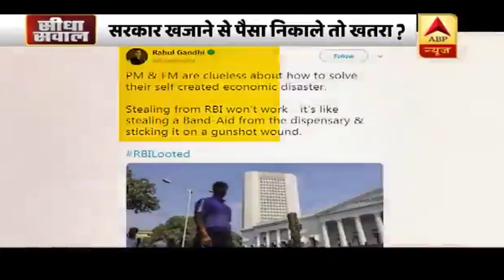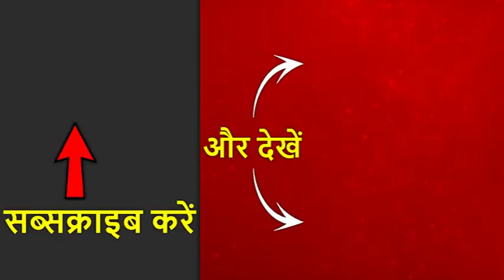सीधा सवाल: सरकार के RBI से पैसे लेने पर कांग्रेस को आपत्ति क्यों ? देखिए बड़ी बहस | ABP News Hindi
क्या सरकार का सरकारी ख़ज़ाने से अपना पैसा निकालना देश के लिए ख़तरा है. अगर सरकार देश के सबसे बड़े बैंक से अपना ही पैसा लेती है तो क्या इसमें कोई दिक्कत है? देश के आम आदमी को समझ नहीं आ रहा कि सरकार बैंक से पैसा नहीं लेगी तो कहां से लेगी? लेकिन कांग्रेस के सांसद राहुल गांधी का कहना है कि प्रधानमंत्री और वित्त मंत्री ने जो आर्थिक आपदा देश पर थोपी है, उसके बारे में उन्हें कुछ पता नहीं है. राहुल गांधी ये भी कहते हैं कि RBI से पैसा लेना चोरी के समान है...साथ ही ये गोली से घायल आदमी के ज़ख़्म पर बैंड-ऐड लगाने की तरह है, वो बैंड-ऐड भी चोरी वाला. दूसरी तरफ़ बीजेपी की दलील है कि कांग्रेस इस मुद्दे पर दलील न दे और ये फ़ैसला देश की भलाई के लिए है...आज सीधा सवाल इसी मुद्दे पर.